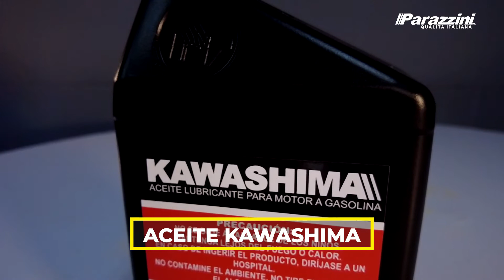BOMBA DE DIAFRAGMA PARAZZINI / 81 L/MIN - MOD. GMB81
Bomba de diafragma Parazzini con toma de fuerza y flecha astriada 1 3/8 pulgadas. Genera un caudal de hasta 81 l/min y una potencia de 10 caballos de fuerza. Ideal para presiones medias. Parazzini es reconocida como una marca destacada por su calidad, eficiencia, poder y seguridad. Este producto cuenta con garantía en todas sus partes por defectos de fabricación y cobertura nacional para mantenimiento y reparación en más de 500 Centros de Servicio Autorizados (CSA).

FICHA TÉCNICA:

Potencia: 10 hp
Peso: 20 kg
Presion: 580 psi - 40 bar
Dimension: 402 x 330 x 336 mm
Bomba: Diafragma toma de fuerza
Caudal: 81 L/min
Flecha: Astriada 1 3/8 plg
Velocidad: 550 rpm
Cilindros: 3
Altura central: 155 mm
Vol. Presion: Media